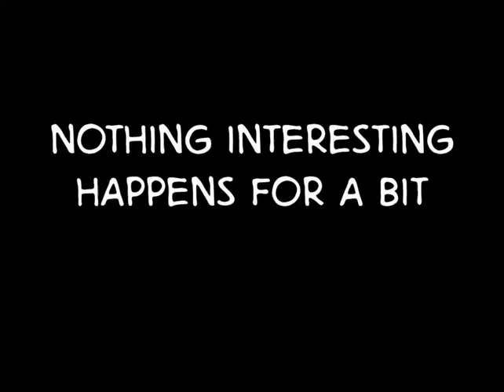[Episode 6] Let's Play Quest for Glory!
"A Fist Full of Apples" edition
Or
"The one where there's finally some action"

In this episode, we get into our first fight! Captain Gamer the Lucky versus the common goblin. Who will win! ... I can hear the resounding confidence from here. We also throw rocks, save a magical talking fox, and throw more rocks! Could it be that things are picking up?